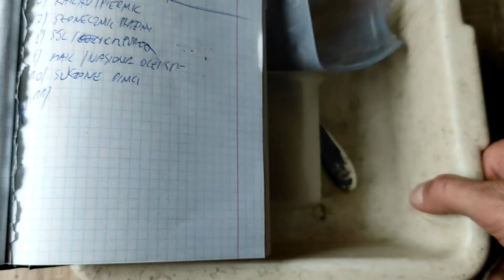TWOJA Własna Zanęta | Mieszanka na Płocie Jesień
Zrobienie własnej mieszanki i połowienie na nią daje dużo satysfakcji. Każdy kto łowi na spławik i feeder powinien przynajmniej raz spróbować własnej zanęty.
Skład Zanęty:
1) Bułka Tarta - 1 szklanka
2) Śruta Kukurydziana - 1 szklanka
3) Śruta Przeniczna - 1 szklanka
4) Mączka Kukurydziana - 0,5 szklanki
5) Konopie Mielone - 0,5 szklanki
6) Kakao / lub Piernik - 50 mm.
7) Słonecznik + Mak - 50 mm.
8) Cukier Puder - 50 mm.
9) Nasiona Oleiste (sezam, siemię, dynia + kminek) - 50 mm.
10) Suszona Pinka - 50 mm.
11) Sól Himalajska - 1 łyżeczka
DOWIEDZ SIĘ WIĘCEJ: PLAYLISTA SPŁAWIK PORADNIK